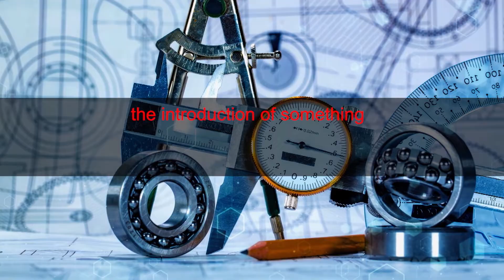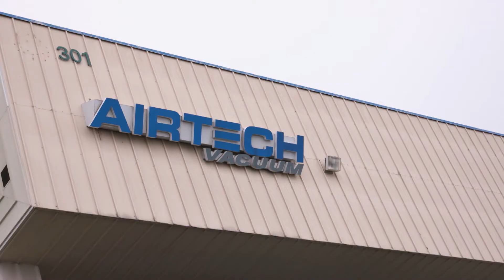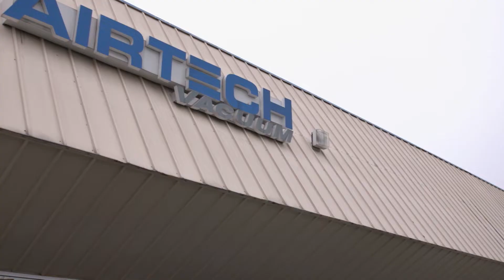Airtech Manufactures Vacuum Pumps, Blowers, and Beyond | Inside the Blueprint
Airtech, Inc. is a leading global designer and manufacturer of vacuum pumps, blowers, and vacuum and compressor systems. They're "blowing away" their competition with innovative solutions.

Established in 1982, it is a privately held company with corporate headquarters in Rutherford, New Jersey. United States operations include warehouse facilities in Atlanta and San Francisco and satellite sales offices throughout the country.

Manufacturing and engineering design facilities are based in the U.S. as well as Germany and Asia. Airtech’s unique custom solutions and willingness to design and build for customers’ needs differentiates them from the competition.

While Airtech has an extensive line of ready to ship products, they realize you may require special features. Their engineering staff is readily available to analyze your application and provide customized, cost-effective design solutions.

Airtech understands most applications will not be one-size-fits-all. That is why their engineers learn not only your application, but your entire process.

From gas density, to incoming temperature and pressure, and efficiency and footprint requirements – they take it all into consideration when designing your custom solution. Design, fabrication, assembly, and testing is all completed at headquarters in Rutherford, NJ.

105699